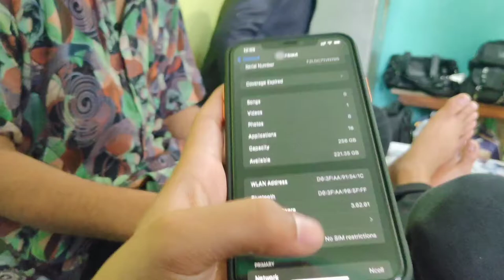||The most excited football match :-jhapa vs nepal army|| Roila in bartaman..🤪🤪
welcome back to my another day another vlog. This vlog is too much excited so plz don't miss it till end. 😂😂😂Enjoy the video ...